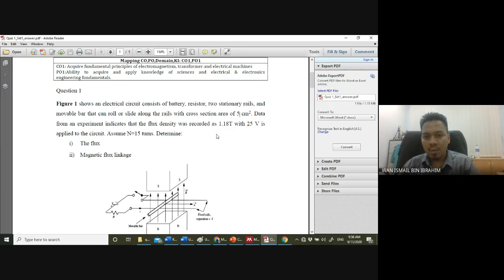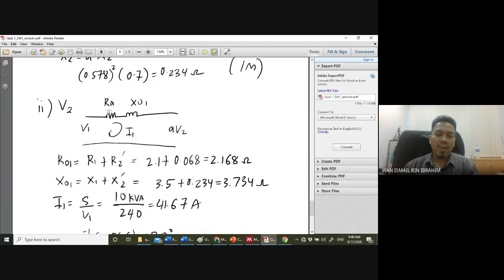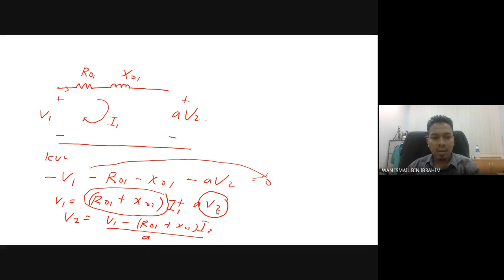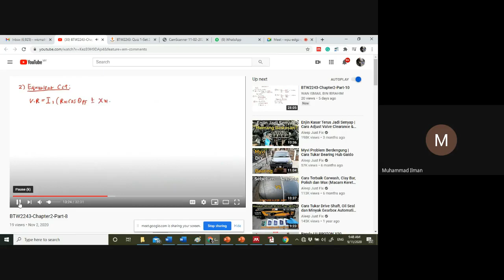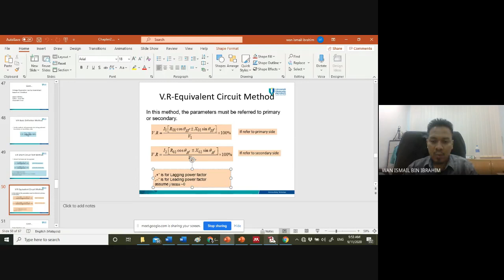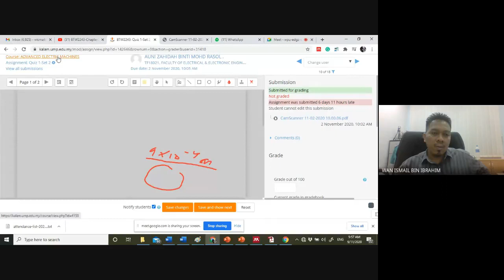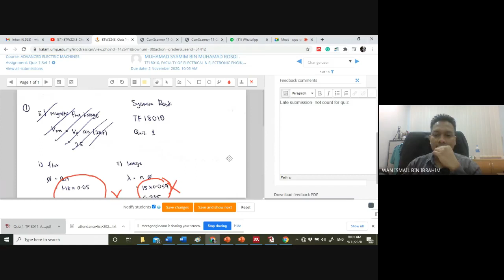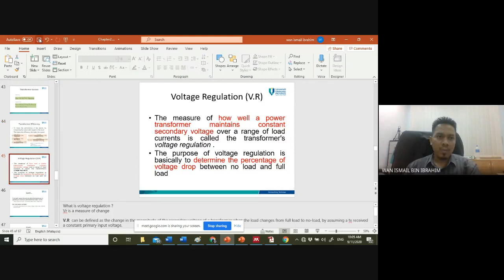Class Discussion (9 Nov 2020)